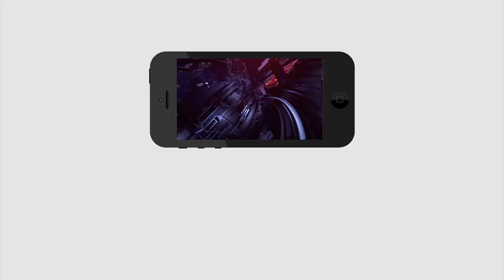AP CM Jagan Amma Vodi Scheme Create Records in 3 Days | 3రోజుల్లో జగన్ అద్భుతమైన రికార్డ్ |PDTV News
3రోజుల్లో జగన్ అద్భుతమైన రికార్డ్ | AP CM Jagan Amma Vodi Scheme Create Records in 3 Days | PDTV News